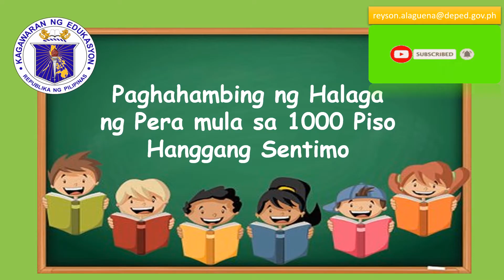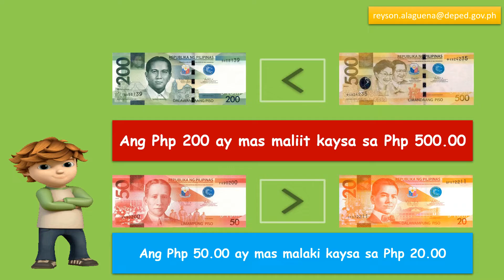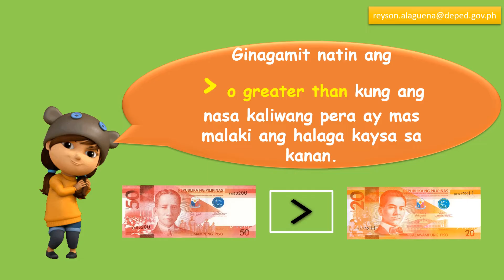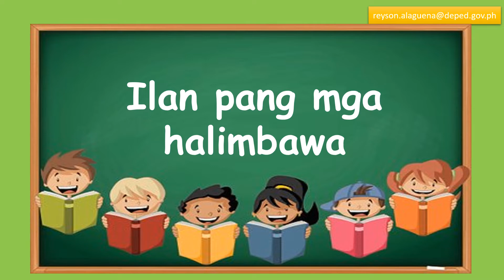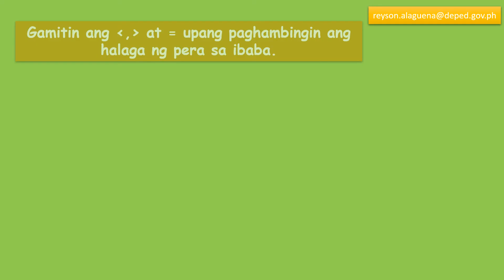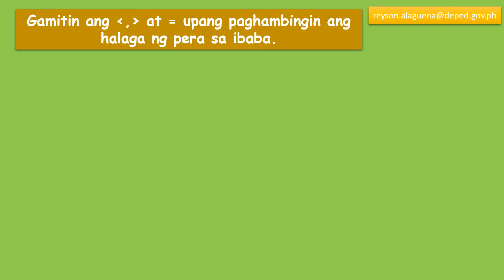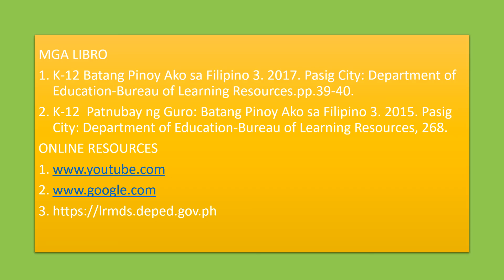MATH 3 | PAGHAHAMBING NG HALAGA NG PERA MULA 1000 PISO HANGGANG SENTIMO | WEEK 4 | MELC-BASED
Isang Magandang araw muli sainyo, ating tatalakayin sa araw na ito ay ang Paghahambing ng Halaga ng pera mula sa isang libong piso hanggang sentimo. Gawin nating masaya ang pag-aaral ng Mathematics.